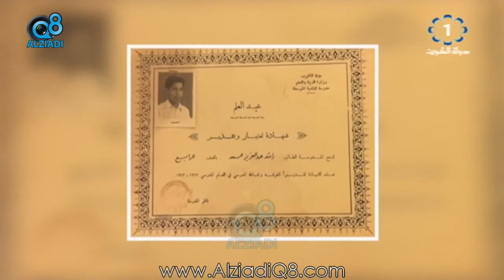برنامج (رجال من الكويت) يستضيف د.راشد عبدالعزيز العويش عبر تلفزيون الكويت